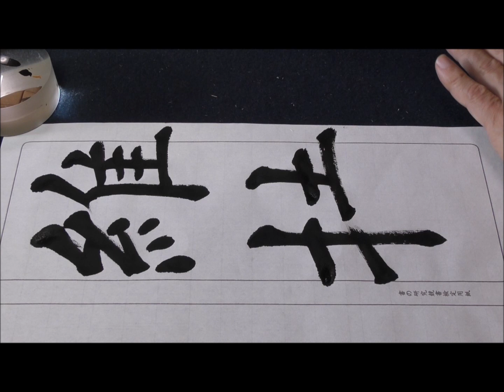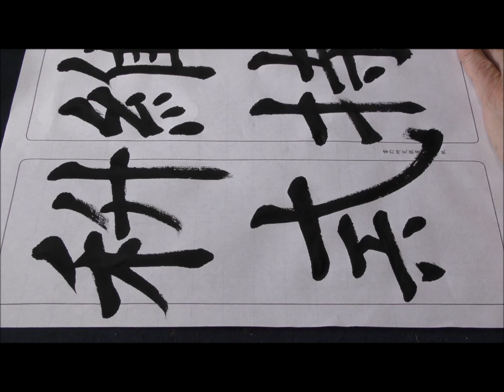孟法師碑（維持桝戒）